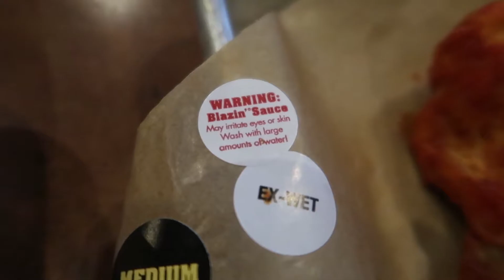You wont believe what we tried at BUFFALO WILD WINGS! SPICY!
WOW! The blazing sauce we tried was EXTREMELY Spicy!